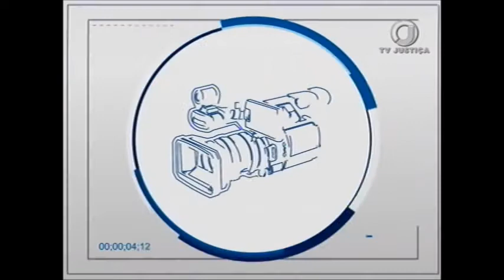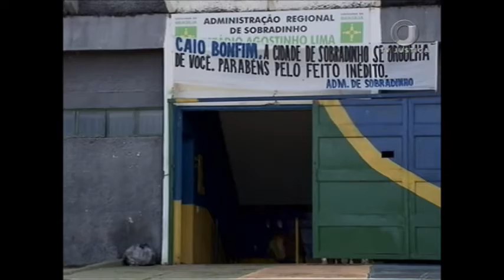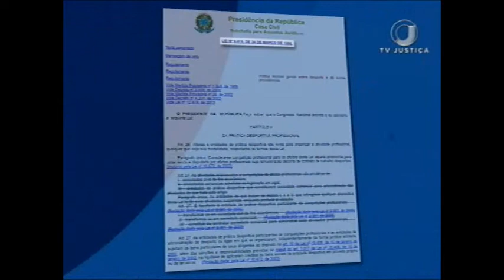Repórter Justiça - Profissão de atleta (05/01/18)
O programa desta semana vai falar sobre a profissão de atleta. Você vai conhecer a história de Caio Bonfim, o maior atleta de marcha atlética da história do país. Caio é o número três do mundo e é, há muito tempo, o melhor do Brasil na modalidade.